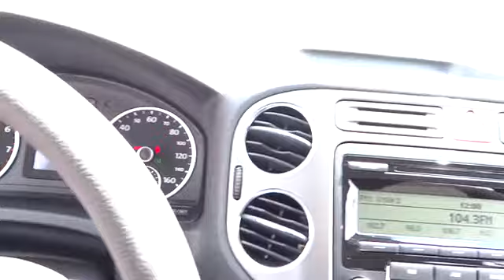2011 Volkswagen Tiguan Nassau County Long Island New York VW U5598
2011 Volkswagen Tiguan  - Stock#: U5598 - VIN#: WVGAV7AX5BW534987

Sunrise Volkswagen
931 Sunrise Highway

CLEAN CAR FAX. NO ACCIDENTS , 25HWY MPG, LOW MILES!!!, ONE OWNER, RECENT SUNRISE VW TRADE!, And VW CERTIFIED. Intuitive controls. Perfect for Winter!Confused about which vehicle to buy? Well look no further than this attractive 2011 Volkswagen Tiguan. Take some of the worry out of buying an used vehicle with this one-owner creampuff. Volkswagen Certified Pre-Owned means you not only get the reassurance of a 2yr/24,000 mile Bumper-to-Bumper Limited Warranty, but also a 112-point inspection/reconditioning, 24/7 roadside assistance, and a complete CARFAX vehicle history report. Consumer Guide named the Tiguan a 2011 Compact Car Best Buy!SUNRISE VW..WHERE THE SUN ALWAYS SHINES ON SAVINGS!